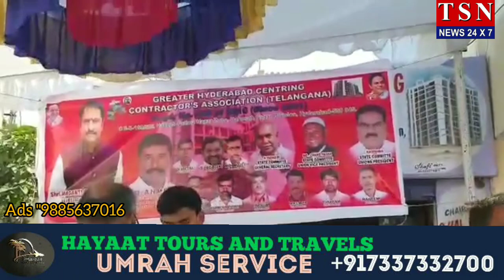గ్రేటర్ హైదరాబాద్ సెంట్రింగ్ కాంట్రాక్టు యూనియన్ క్యాలెండర్ ఆవిష్కరించిన ఎమ్మెల్యే మాగంటి గోపీనాథ్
గ్రేటర్ హైద్రాబాద్ సెంట్రింగ్ కాంట్రాక్టర్ యూనియన్ తరవున ..రహేమత్ నగర్ హెచ్ ఎఫ్ నగర్ 2 లోని యూనియన్ కాంట్రాక్టర్ క్యాలెండర్ ను ఆవిష్కరించి జూబ్లిహిల్స్ ఎమ్మెల్లే మాగంటి గోపీనాథ్..వారు మాట్లాడుతూ యూనియన్ కాంట్రాక్టర్ లేబర్ కి ఏ ఆపద వచ్చినా నేనున్నా నాని మరియు మీ సమస్యలు త్వరలు పూర్తి చేస్తామన్నారు..ఈ కార్యక్రమంలో సెంట్రింగ్ ప్రెసిడెంట్ మహమ్మద్ అహ్మద్.స్టేట్ జెనెరల్ సెక్రటరీ .స్టేట్ వైస్ ప్రెసిడెంట్.చంద్ పాషా.చైర్మన్ యాదగిరి.విత్తల్.డివిజన్ ప్రెసిడెంట్ నగరాజ్.లియకత్ అలీ.సీ ఎన్ రెడ్డి.శ్రీనువస్ తదితరాలు పాల్గునరు..